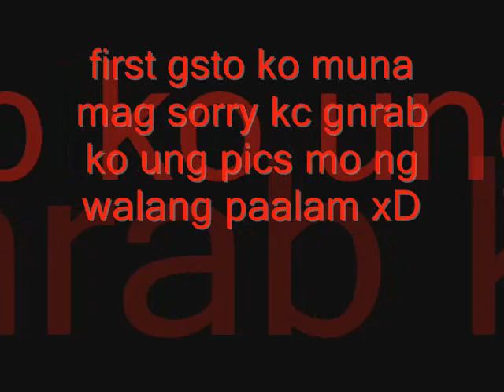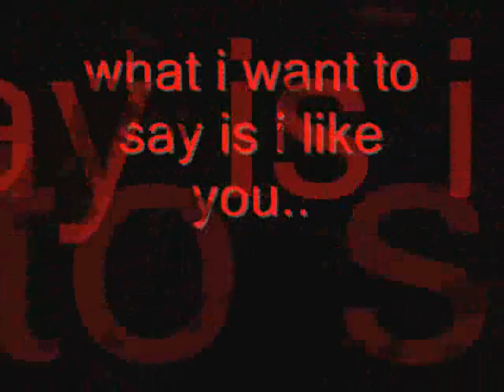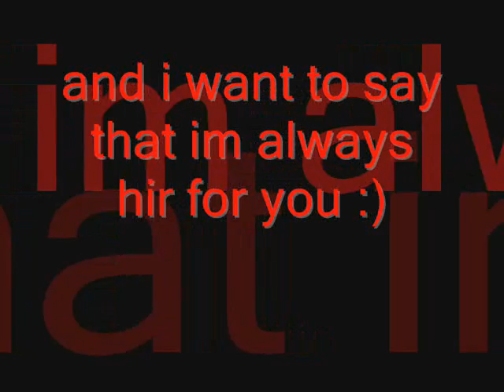for kreetot :)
for kree